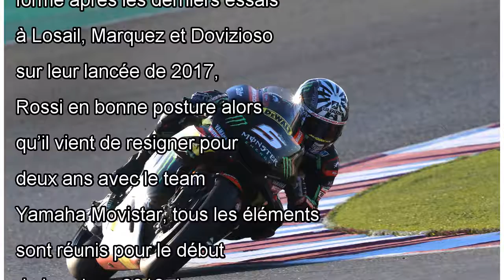Les horaires du MotoGP du Qatar 2018